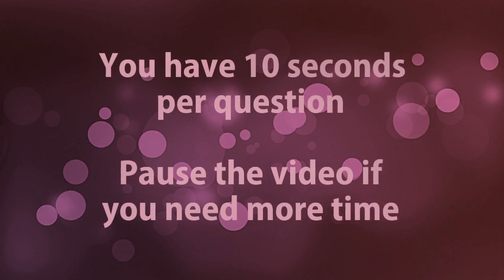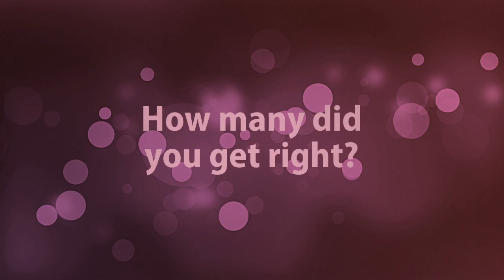🎄 Christmas Quiz 2016: Christmas Anagrams 🎄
Welcome to our second Christmas Quiz! Can you work out these festive anagrams all to do with Christmas?

Trivia Trifle is the dessert zone of Youtube, bite-size guilty pleasures that we hope you'll love. Perfect for a quick watch when you're waiting for the bus, or adverts are on the TV, or you find yourself with a spare few minutes. We tirelessly search for new fun content and upload it for you. What's in this Trivia Trifle we hear you ask ...

- Fun Facts
- Puzzles
- Top Lists
- Hot Apps
- Say what you see quizzes
- Trending Trivia
- Jokes
- Riddles
- Kickstarter projects

So, grab a spoon and pick a video you like, or binge a whole series! We upload at least 7 pieces of content a week, sometimes a lot more, we promise you won't get bored.